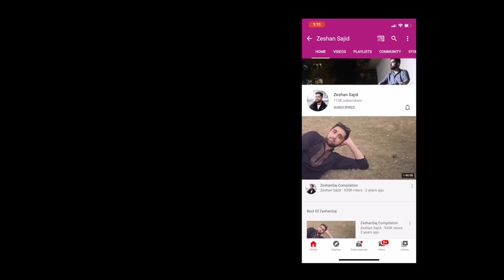CHAUDRY HOUSE 2: SAQIB'S FIRST FAST (EP1)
Ramadan Mubarak to all our viewers across the world from the Chaudry Family!

The Chaudry Family 2 is a series about what happens between a father (Liaquat) and his sons (Tariq & Saqib) during the month of Ramadan. In this Episode, Saqib is about to keep his first ever fast in Ramadan. However, the father (Liaquat) believes that Saqib has broken his fast in Ramadan. Let’s find out if Saqib has broken his fast?